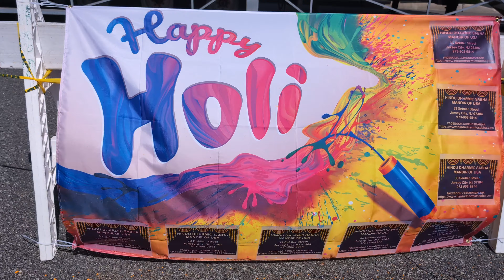Holi Celebration 2024 At phagwahn parade In New Jersey USA | Indian Vlogger's Hindi Vlog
Holi Celebration 2024 At Phawgan Mela In New Jersey Usa  | Indian Vlogger's Hindi Vlog

I am Sasmita living in USA, who loves to travel and explore new places . As an Indian expat living in the USA, I want to share my experiences with the world through my YouTube channel.

Thank you for visiting our channel, and we can't wait to share our journey with you!

Ⓒ Copyright      @simplysasmita   Any reproduction or illegal distribution of the content in any form will result in immediate action against the person concerned .